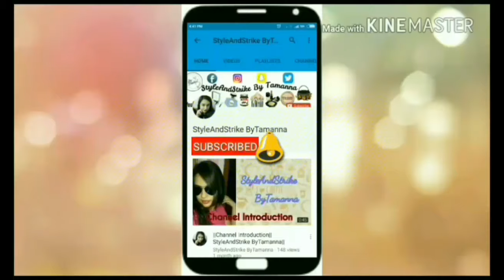Hair Care tips For Healthy, Long, Beautiful Hair